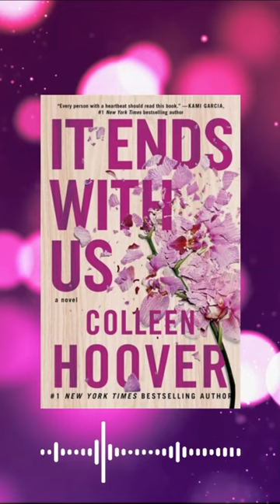IT ENDS WITH US BY COLLEEN HOOVER | AUDIOBOOK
It Ends with Us is a romance novel by Colleen Hoover, published by Atria Books on August 2, 2016. Based on the relationship between her mother and father, Hoover described it as "the hardest book I've ever written."

As of 2019, the novel had sold over one million copies worldwide and been translated into over twenty languages. A sequel titled It Starts with Us was published in October 2022.

PLOT

College graduate Lily Bloom moves to Boston with hopes of opening her own floral shop. She has recently given the eulogy at her father's funeral, in her hometown of Plethora, Maine. Her father was abusive towards her mother, who kept the abuse a secret, leading Lily to resent both of them. She reads through her old childhood diaries and remembers her first love Atlas Corrigan, who left but promised to return to her.

While wrestling with her feelings, she meets neurosurgeon Ryle Kincaid. They are mutually attracted to one another, but do not pursue a relationship as Lily is looking for commitment while Ryle is only interested in a casual fling. However, once Lily successfully starts her business, they continue to meet, and start a relationship.

One night, Lily laughs when Ryle accidentally drops a casserole, and he angrily pushes her to the ground before frantically apologizing. Lily is reminded of her father's treatment of her mother; while horrified, she decides they are different from her parents and accepts his apologies, but warns him that she will leave if he hurts her again.

While dining at a restaurant where Atlas works, Lily reconnects with him, making Ryle instantly jealous despite her insistence that Atlas is only a friend. Suspecting that Ryle may be abusing Lily after noticing her injuries, Atlas secretly gives her his phone number.

Lily and Ryle eventually get married, and have a stable marriage until he finds Atlas' number and assaults Lily. He then confesses that he accidentally shot and killed his brother Emerson as a child, resulting in trauma that causes him to have rage-filled episodes. Lily reconciles with him, but Ryle assaults her again after finding her childhood diaries, believing that she is having an affair with Atlas.

Lily escapes the house and calls Atlas. He takes her to the hospital, where she discovers she is pregnant with Ryle's child, which she opts to keep a secret from him. She stays with Atlas for a few days while Ryle leaves the country for a fellowship. He leaves her the keys to their apartment and Lily eventually moves back, Ryle still being out of the country. Atlas admits he still has feelings for Lily but has suppressed them because of Ryle. Finally understanding what her mother went through, Lily confides in her about the abuse.

When Ryle returns, Lily forms a tentative truce with him and allows him to help her through the final few months of her pregnancy, but remains emotionally distant from him. Lily later gives birth to a daughter, whom she names after Ryle's late brother. After giving birth, Lily realizes she does not want her daughter to grow up witnessing Ryle's aggressive outbursts, and tells him she wants a divorce. He tearfully begs her to reconsider, but finally understands her perspective and agrees to separate after she asks him how he would react if their daughter told him she was being abused by her partner. Lily hopes she has finally ended the cycle of abuse in her family, telling her daughter, "It ends with us."

In the epilogue, Lily, who is co-parenting with Ryle, finds Atlas and tells him that she is ready to restart her relationship with him.